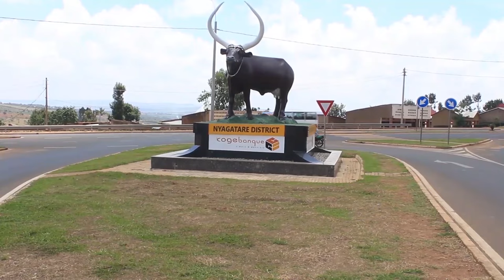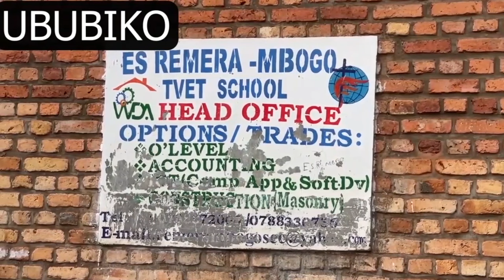Nyagatare:abaturage bakomeje gutaka inzara